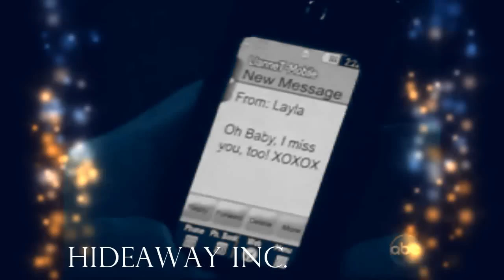Cayla: Their Story Unfolds...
Movie short.